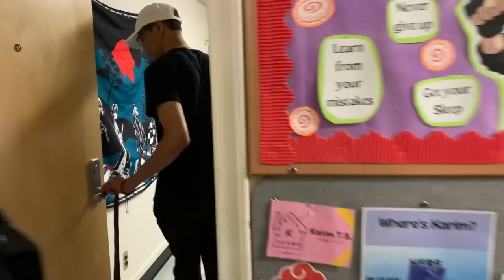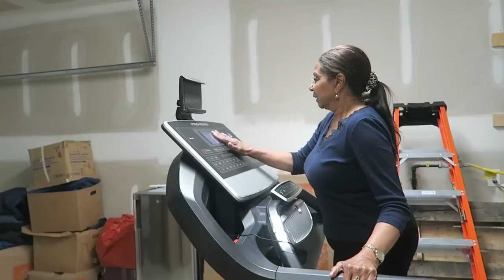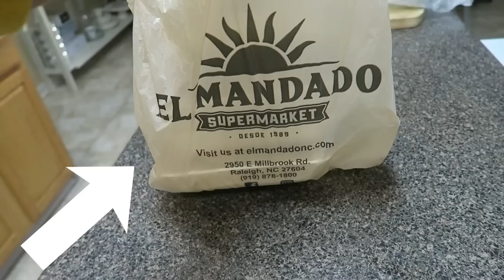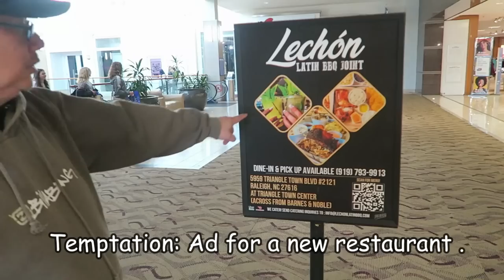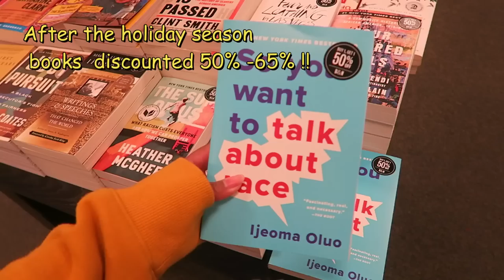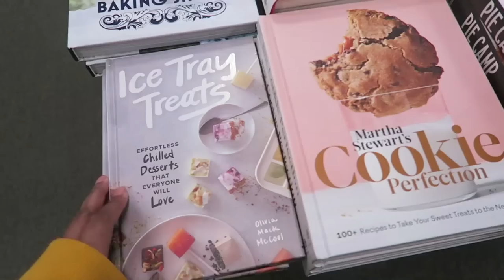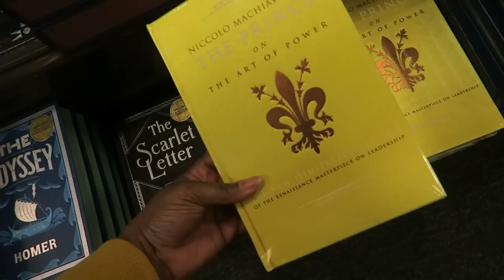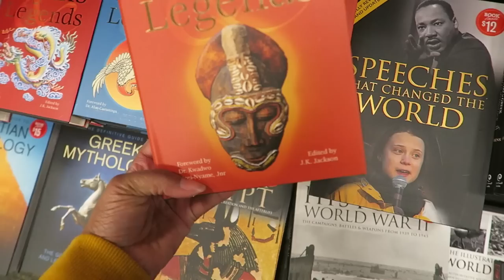DRESS UP with Nana + NEW at the Mall* Books & Fancy Shoes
Trip to see our college kids, time spent with Nana and checking out the mall- this is a busy and fun family vlog.

USA AMAZON

 1. **SCHEDULE A ZOOM CALL WITH ME.
 Do you need pre-med advice or medical school admissions advice or do you have an interview coming up and need a  prep interview for medical school now? Have specific questions about medical training?

2. Or do you have questions about SOCIAL MEDIA and how to grow on youtube or Instagram? How to look natural and confident on camera?  How to edit? How to make money on Youtube?